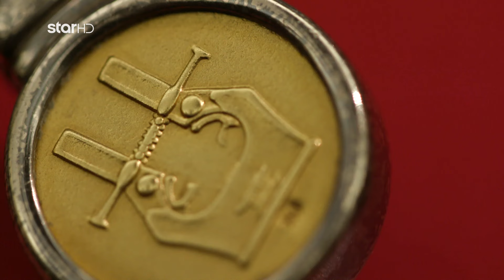Cash or Trash - 11.4.2024 - S03EP106